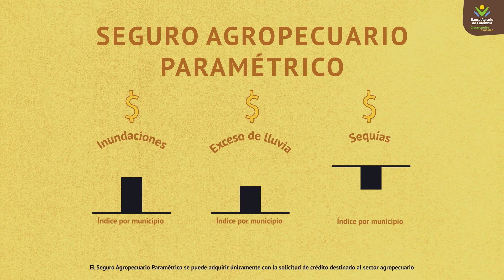Asegura tu proyecto agropecuario de las inclemencias del clima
Protege tus proyectos productivos con el seguro agropecuario paramétrico del Banco Agrario y BNP PARIBAS CARDIF.

Asegura tu proyecto y prevé pérdidas en caso de inundaciones, exceso de lluvias y sequías.